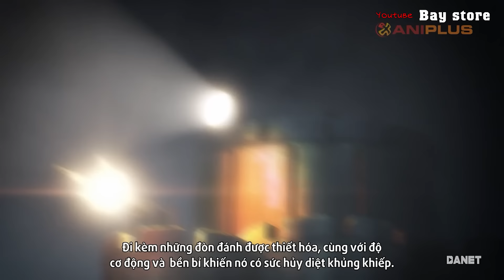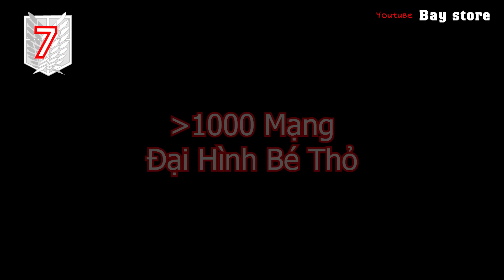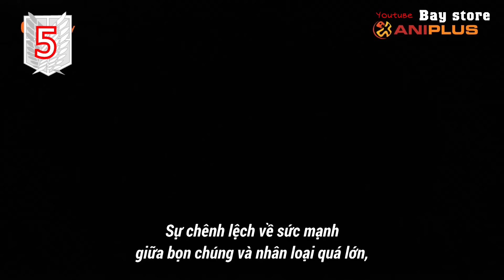Xếp hạng lượng người bị giết bởi 19 Siêu Titan - Từ ít đến nhiều nhất